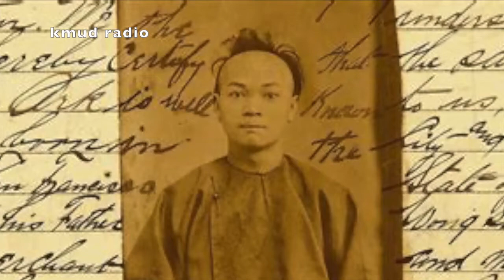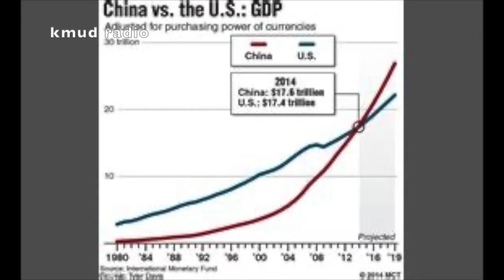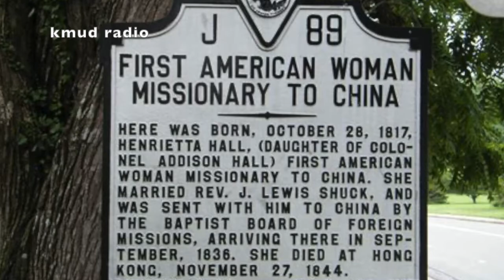JAMES BRADLEY, AUTHOR AND HISTORIAN, ON HEROES AND PATRIOTS, JUNE 4, 2020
AUTHOR AND HISTORIAN, JAMES BRADLEY DISCUSSES HIS LATEST BOOK, THE CHINA MIRAGE WITH HOSTS JOHN SAKOWICZ AND MARY MASSEY ON HEROES AND PATRIOTS, JUNE 4, 2020. FOCUS OF THE PROGRAM CENTERED AROUND A COMING WAR WITH CHINA AND THE MISPERCEPTIONS AMERICANS CARRY ABOUT CHINA.